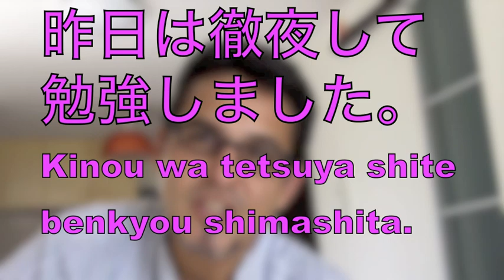徹夜する: Japanese for Morons 157-Pulling an all-nighter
Thanks to Mari at thesweetdelightss
Been busy doing my own homework recently so have not been able to upload many vids. Hope you like this one.

Especially her last Mini Lesson!